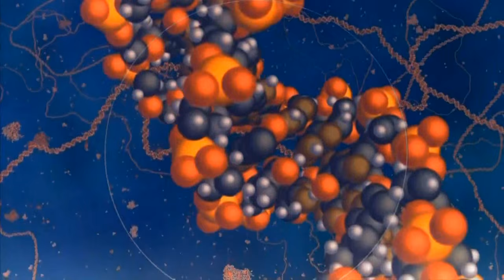Koalips - Isotope (Unofficial Video)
Track Taken From The " Astrological EP " [SUBL002] (2011). Written & Produced By Alexander Saykov.